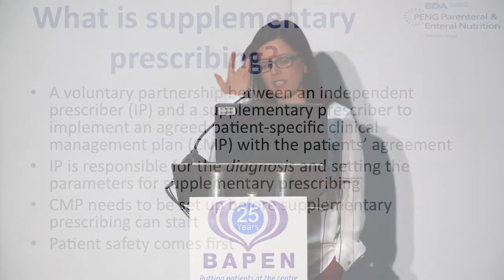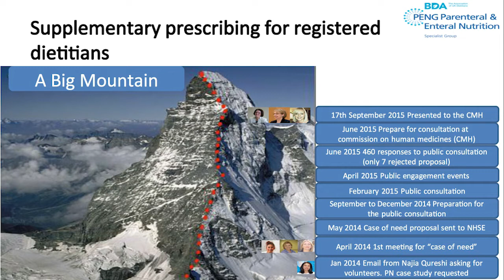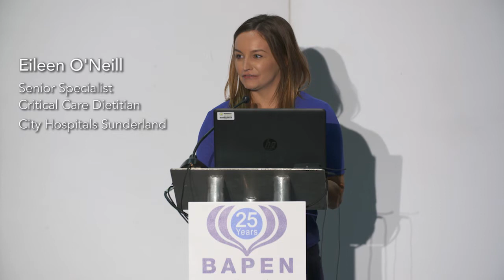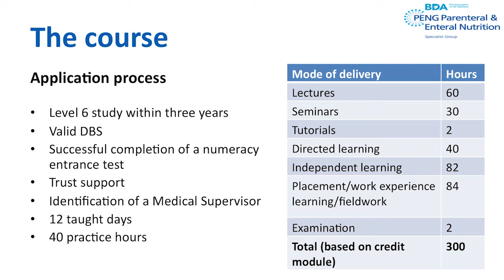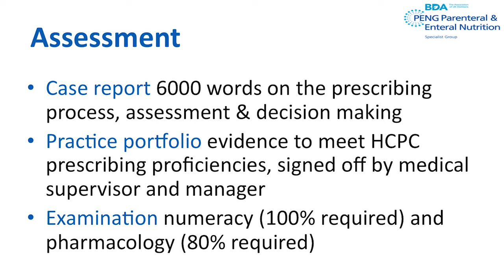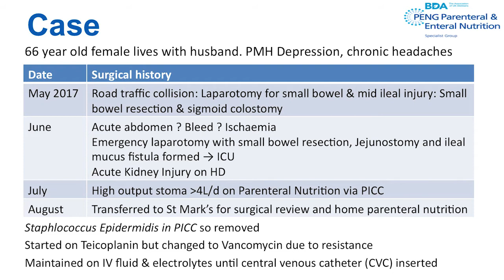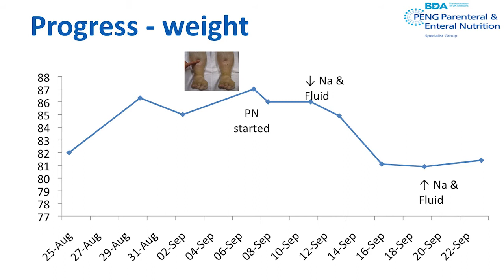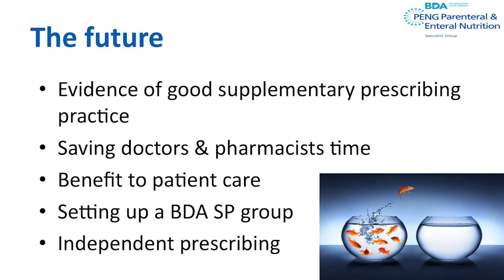Supplementary Prescribing: The past, present and future - Dr Alison Culkin and Eileen O'Neill